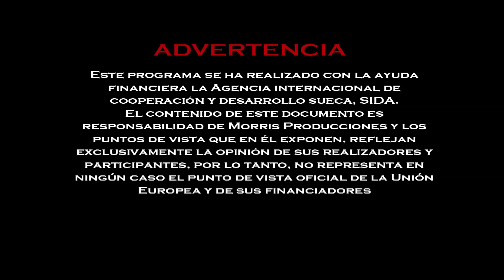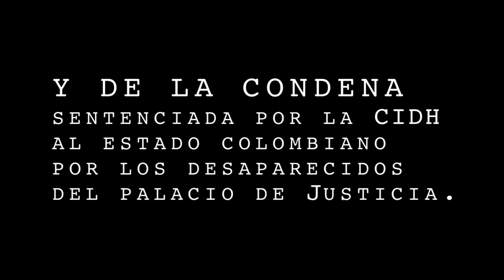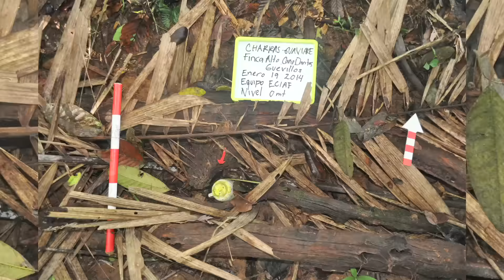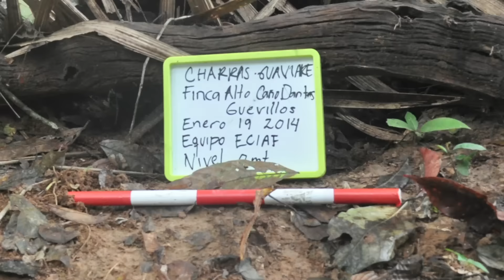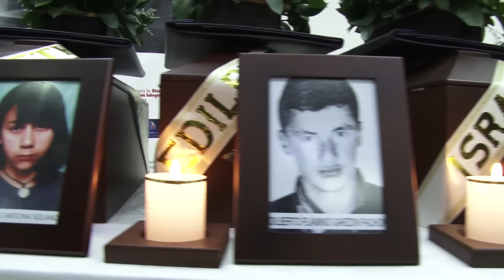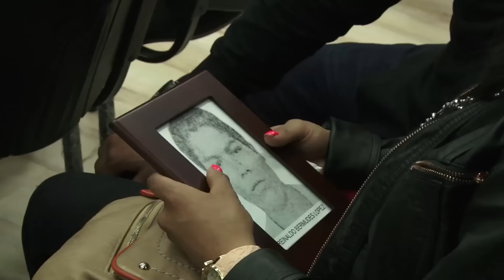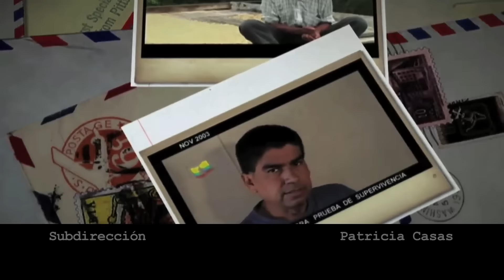Capítulo 330: Desaparecidos: en México 43, en Colombia más de 90 MIL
Capítulo 330: La trágica situación de los 43 desaparecidos que padece México en los últimos días es una realidad que se ha banalizado en Colombia tras sus décadas de conflicto. Pero Contravía tiene memoria, por eso estuvo presente en la entrega más reciente de restos óseos por parte de la fiscalía a los familiares de algunos casos víctimas de desaparición en el departamento del Guaviare.
Acto que podrá significar para un pequeño porcentaje de dolientes una navidad diferente este año. Sin embargo el panorama es desesperanzador, pues aún son miles los desaparecidos que no han sido hallados y/o exhumados, debido a la falta de presupuesto del Gobierno Nacional para llevar a cabo las labores pertinentes y al difícil acceso a los lugares que albergan las fosas por su condición de zonas de conflicto.
ONGs y Organizaciones entre ellas la liderada por el Padre Javier Giraldo en colaboración con la Fiscalía, han contribuido en el trabajo que se viene realizando de cara a la importancia que tiene para el postconflicto, el hallazgo de los desaparecidos que en Colombia, se estima, según medicinal legal, pueden superar ya los 90 mil.